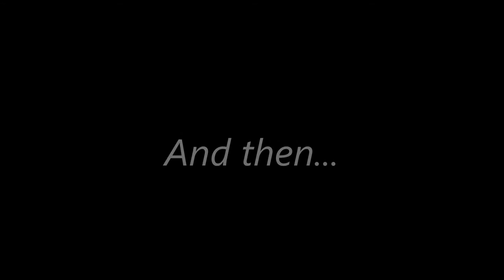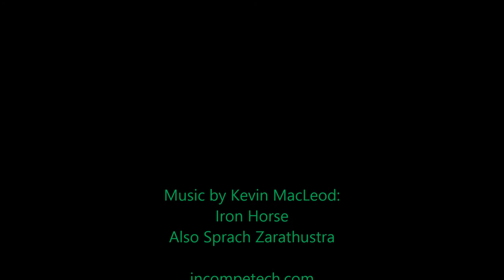A half-drowned fly escapes from a shallow pool of wine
This unfortunate fly ended up in a shallow pool of "adult beverage", and seemed to have succumbed to its misfortune. But after some time, signs of life were noted.

This is his saga...